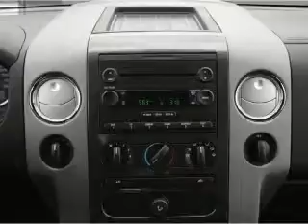2007 Ford F-150 - Leesburg FL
Year: 2007
Make: Ford
Model: F-150
Trim: Lariat
Engine: 5.4 liter 8 cylinder 24 valve
Transmission: 4-Speed Automatic
Color: Brown
Mileage: 91817
Address:
8629 US Hwy 441